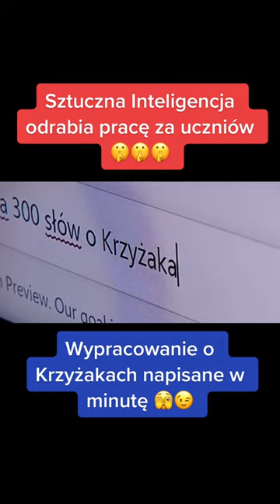Sztuczna inteligencja w szkole